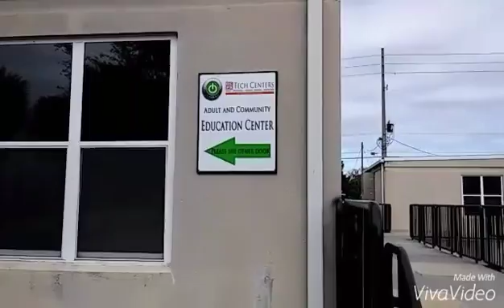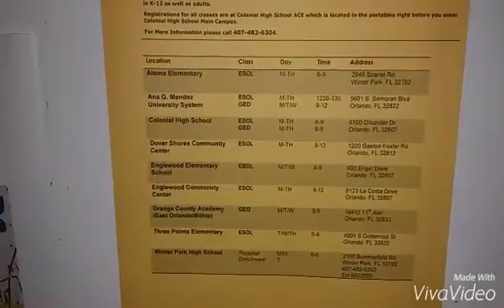Английский для взрослых в США.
ESOL. ADULT EHGLISH CLASSES FOR EVERYONE.